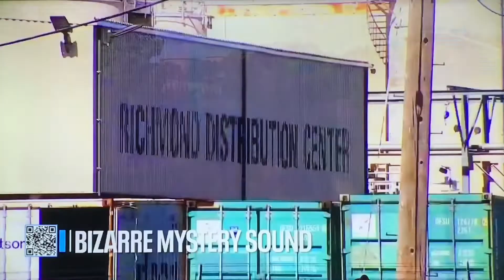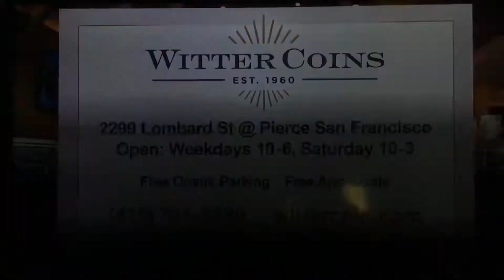KTVU Fox 2 “Sports Wrap” open July 31, 2022